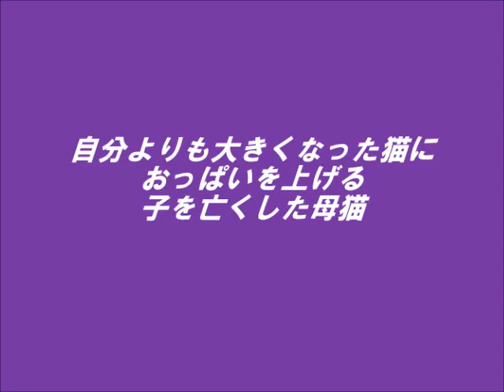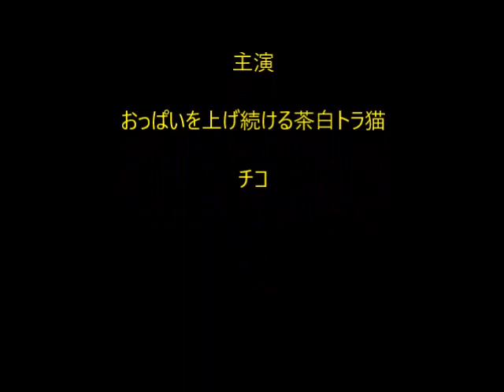自分よりも大きくなった猫に おっぱいを上げる 子を亡くした母猫（茶白トラ・チコ）Dancing on Green Grass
20170422 制作
自分よりも大きくなった猫に おっぱいを上げる 子を亡くした母猫
Dancing on Green Grass The Green Orbs 子供向け